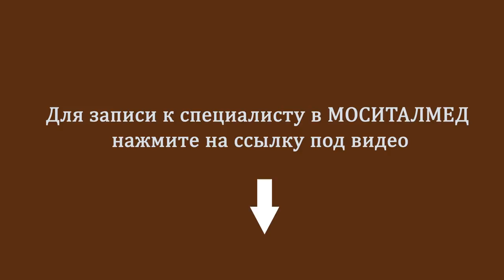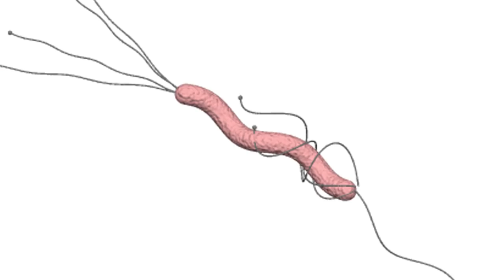Тест на Хеликобактер пилори. 🔬 Как делают уреазный экспресс - тест на Хеликобактер пилори?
Пройдите экспресс тест на Хеликобактер пилори ▶ 🌍 ◀ В клинике Моситалмед как можно скорее для профилактики серьезных заболеваний желудка.

Добро пожаловать на канал Моситалмед, клиники на Арбате! Здесь Вы можете найти много интересной и полезной информации о профилактике, диагностике и лечении различных заболеваний.

Не пропустите новое полезное видео о тесте на Хеликобактер пилори!

0:05→ Приходите в нашу клинику, расположенную на Арбате, в центре столицы. Для записи к специалисту в МОСИТАЛМЕД нажмите на ссылку под видео. Здравствуйте, дорогие зрители! В этом видео я расскажу вам об эндоскопии, о методах определения хеликобактерной инфекции. Пожалуйста, досмотрите этот ролик до конца, много полезного вы исчерпаете из этого ролика. Тест на Хеликобактер пилори.
0:27→ Хеликобактер имеет прямое отношение к лимфомам, к мальтомам, и ракам. Есть Helicobacter pylori, Helicobacter bilis, Helicobacter hepaticus, отличить их можно только делая исследования, связанные с эндоскопией. Скоростной, более экстренный, более быстрый метод определения микроба в слизистой самой. Эндоскопическим методом берется мазок со слизистой, и делается уреазный тест в присутствии больного. Через полторы-две минуты ответ готов, достоверность до 96%. Эндоскопию надо делать после 40 лет хотя бы один раз обязательно. Уреазный тест на Хеликобактер.
1:03→ Если найдена какая-то патология на эндоскопии или есть клинические проявления какого-либо гастроэнтерологического заболевания, лучше это повторять где-то через год-два. Но это по назначению гастроэнтеролога. Есть твердое убеждение между больными, которые начитались в интернет про этот микроб, что он совершенно безвреден, можно там заражаться от кого угодно и как угодно на работе, дома, не соблюдая гигиенические меры. Тест на Хеликобактер как делают.
1:30→ Должен сказать, около 70 публикаций только за последние годы по семейным заражениям Хеликобактером. Если у кого-то из пар семейных найден Хеликобактер, я рекомендую пойти посмотреть. Чтобы записаться к нам в клинику на приём, нажмите на ссылку под этим видео. Тест на Хеликобактер пилори.

Не пропустите следующий ролик о тесте на Хеликобактер пилори!

🏥 Адрес:
г. Москва, ул. Арбат, 28/1, стр.1

Часы работы:
Пн-Сб: 8:30 – 21:00
Вс: 9:00 – 20:00